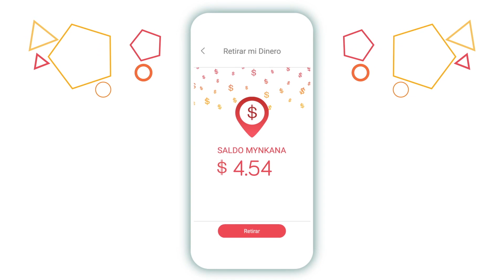Investigación de Mercados Mynkana